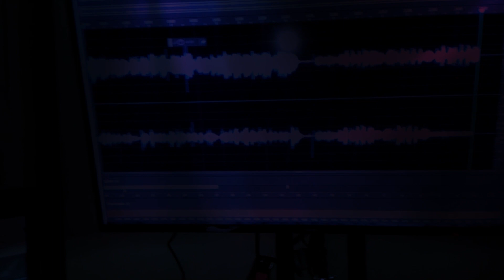BILE 'EM CABBAGE DOWN - Alfonso Simental (live at Heather Gardens)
Legally Blind Plays the Keyboards, banjo, harmonica, Ukulele, Mandolin, guitar, and percussions.

Originally from Las Cruces, New Mexico now Living in Denver, Colorado
Performed by Alfonso and the Clones

RENDEZVOUZ RESTAURANT AT HEATHER GARDENS, AURORA COLORADO
A.S. BLIND MADE PRODUCTION MULTIMEDIA ART STUDIO, AURORA, COLORADO

GUITAR:
purchased from
Arc Thrift stores.

KEITH URBAN ACOUSTIC ELECTRIC GUITAR
Gift from Dad out of Wichita, KS

NEAPOLITAN BOWL (BACK TATER) BUG MANDOLIN
Given to me by my coworker Danny from arc thrift store

MOUNTAIN DULCIMER
purchased from
Arc Thrift stores.

ADM Banjo
purchased from Amazon

Hohner's Chromatic Harmonica
given to me by Jerry Deall

EASTTOP HARMONICA
sent to me by  Patti and Mac from Southern Blessed Homestead,

Cajon Drum:
Sent to me by Jeremiah Richardson
from Las Cruces, New Mexico

Pink Tambourine
Sent to me by my friend Rachel Monsivaiz
from The Spanish Kitchen in Las Cruces, New Mexico

Cash Cowboy patch on my hat
sent by Steve Lute

ALL INCLUSIVE FARM & RANCH HERITAGE HOMESTEAD